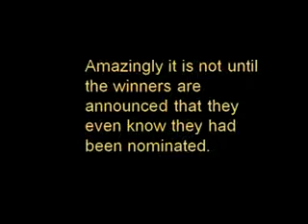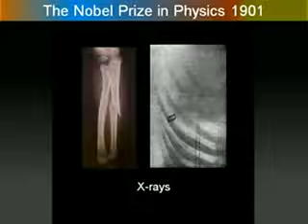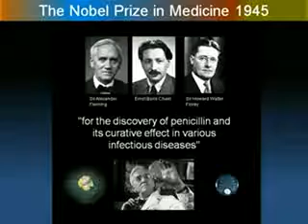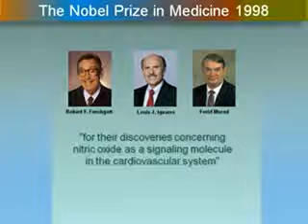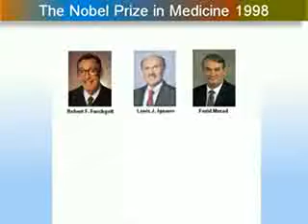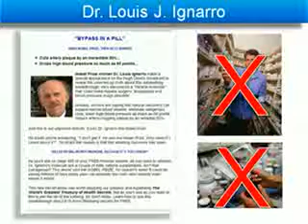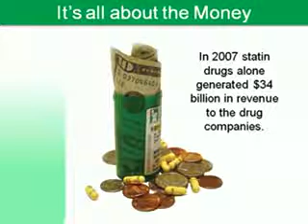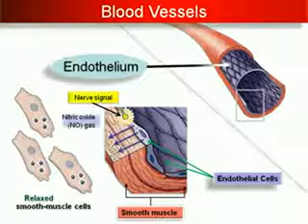Nobel Prize in Medicine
1998 Nobel Prize in Medicine, The Cardiovascular CURE.